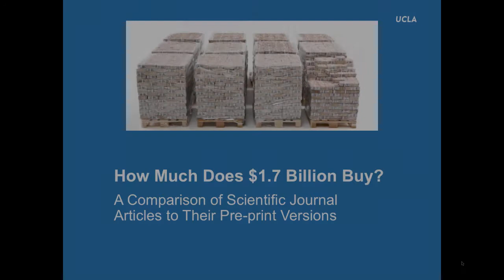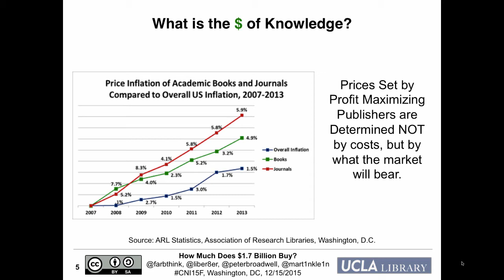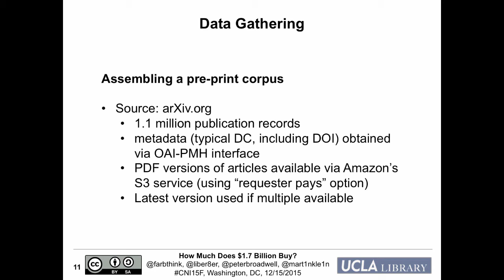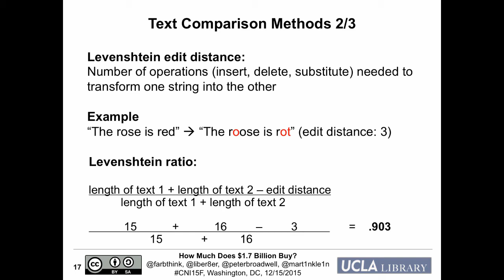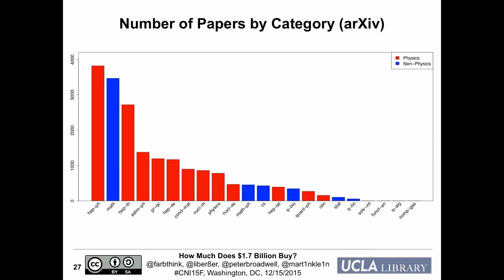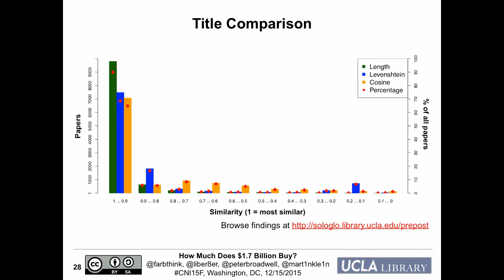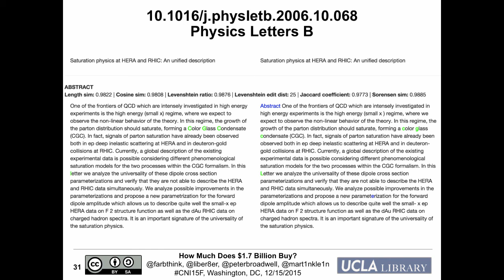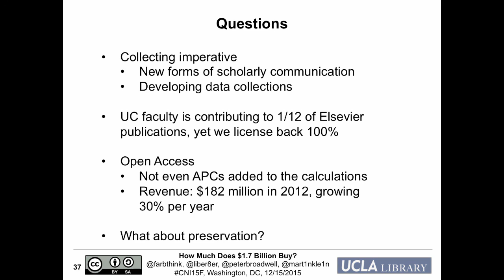A Comparison of Published Scientific Journal Articles to Their Pre-print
How Much Does $1.7 Billion Buy You? A Comparison of Published Scientific Journal Articles to Their Pre-print Version

Sharon Farb
Associate University Librarian, Collection Management and Scholarly Communications

Todd Grappone
Associate University Librarian Digital Initiatives and Information Technology

Peter Broadwell
Academic Project Development

Martin Klein
Programmer/Analyst